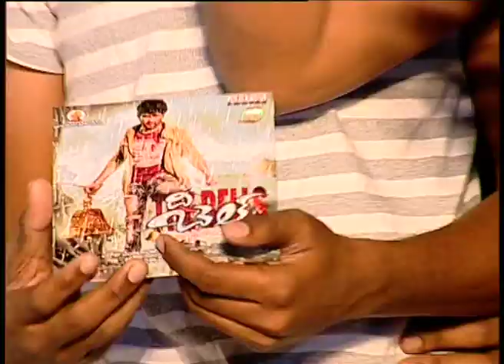The Bellls Audio Launch | Rahul | Neha Desh Pandey | speeches | Video - Lollipop Cinema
The Bells Telugu film Audio Launch.  Rahul, Neha Deshpandey as hero and heroin. Music launch. Songs released.